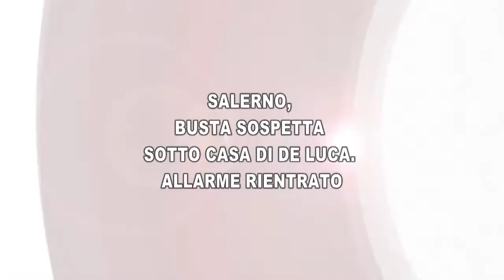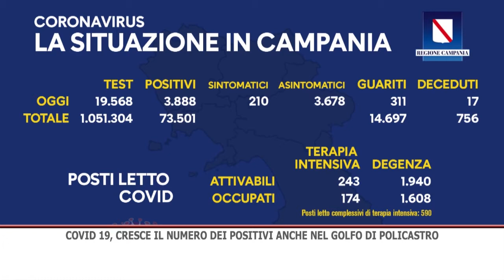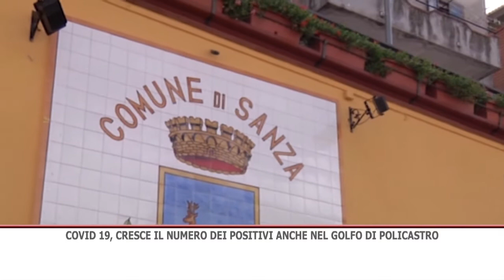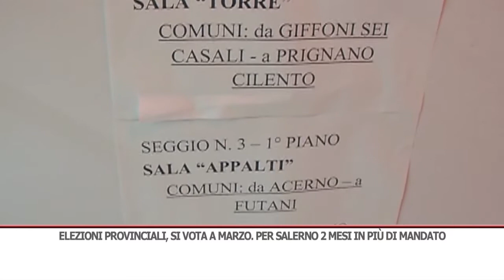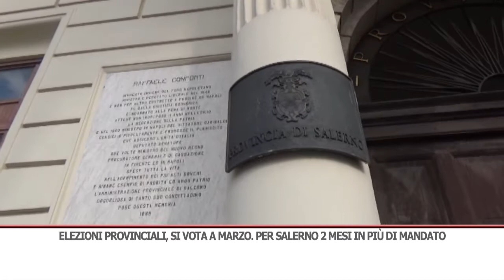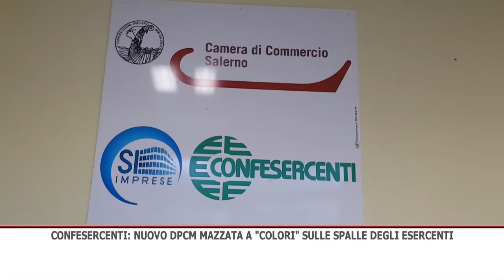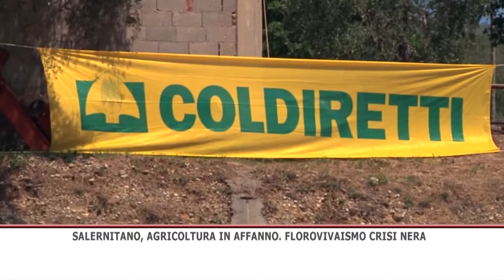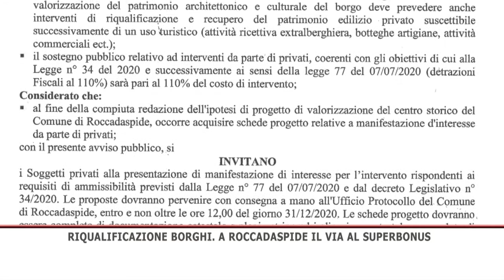TG SERA 06/11/2020